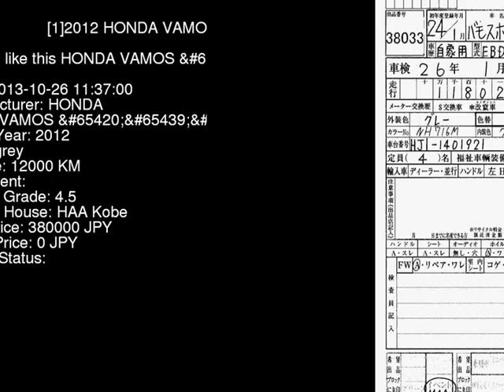2012 HONDA VAMOS HJ1 - Japanese Used Car For Sale Japan Auction Import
2012 HONDA VAMOS  HJ1 - Japanese Used Car For Sale Japan Auction Import HJ1,HONDA,VAMOS,jdmvip,vip,jdm,cars,japan,jdmvip.com,japanesecars,usedcars Japanese Used JDM Car For Sale At Auction in Japan for Import